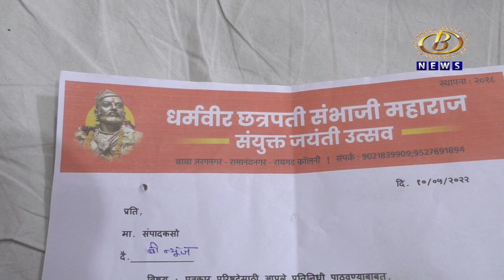छत्रपती संभाजी महाराज संयुक्त जयंतीनिमित्त जरगनगरात विविध धार्मिक आणि सांस्कृतिक कार्यक्रमांचं आयोजन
धर्मवीर छत्रपती संभाजी महाराज संयुक्त जयंतीनिमित्त जरगनगरात विविध धार्मिक आणि सांस्कृतिक कार्यक्रमांचं आयोजन, परिसरातील ४५ मंडळांचा सहभाग
Channel B